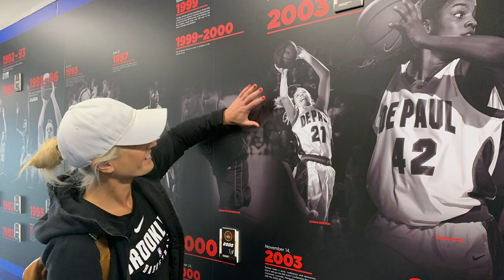Possessed with a Purpose: Sarah Kustok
"There is such a great sense of pride in being a Blue Demon." - Sarah Kustok on her career at DePaul and how it helped her succeed on and off the court.